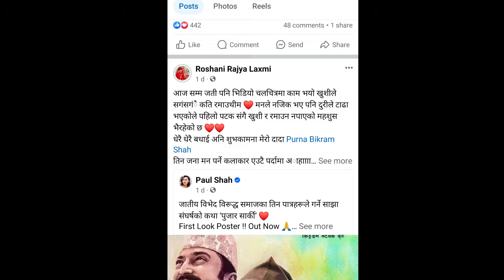रोशनीले दाइ पल शाह प्रति गुनासो गर्दै लेखे यस्तो faceboom | roshani rl shah new video | paul shah